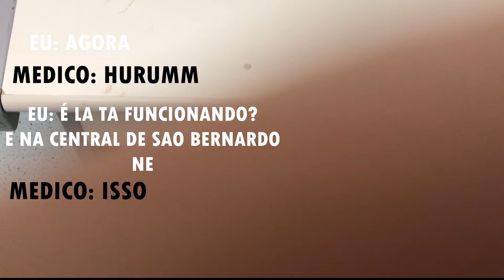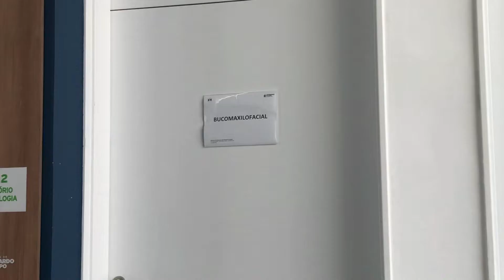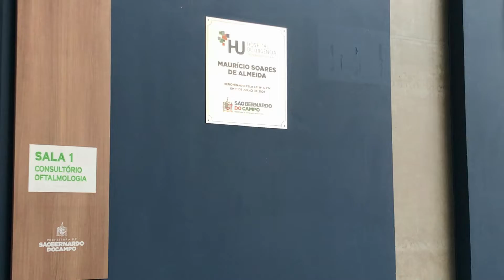OLHA COMO ESTA MEU OLHO😱/FUI NA UPA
oi gente tudo bem com vcs espero muito que sim vim comoartilhar mais um video com vcs vlog#